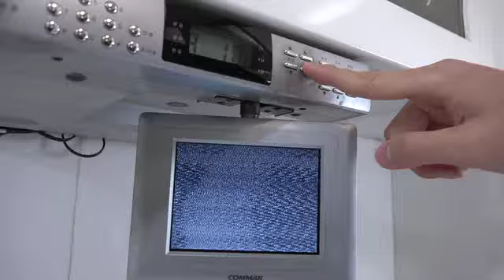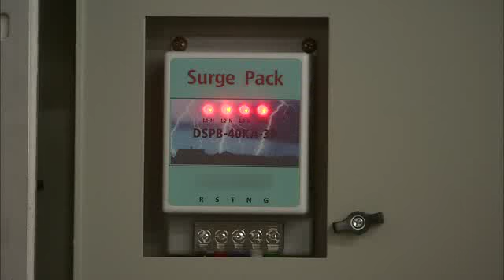[대구MBC뉴스] 정전으로 가전제품 피해.. 예방방법은?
방송: 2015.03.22 (일) 대구 MBC 뉴스
내용: 정전으로 가전제품 피해.. 예방방법은? - 양관희 기자